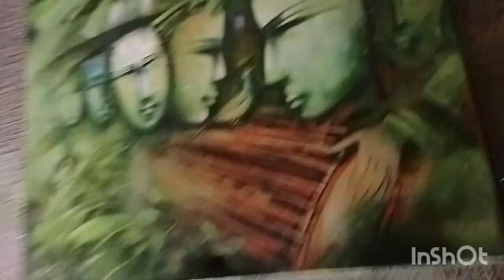Durga Puja 🎇Jamshedpur Daily vlog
Durga Puja 🎇Jamshedpur Daily vlog Susmita Mukherjee Sharma